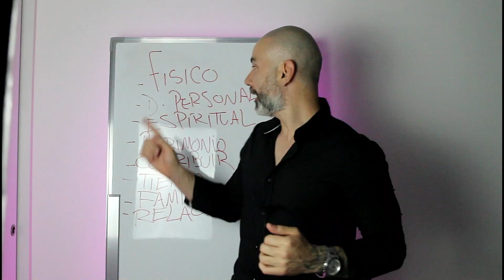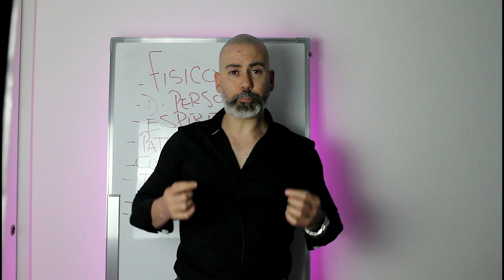PROCRASTINACIÓN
Dejate d eexcusas bajale a tu ego y acciona, toma acción masiva ya!!!